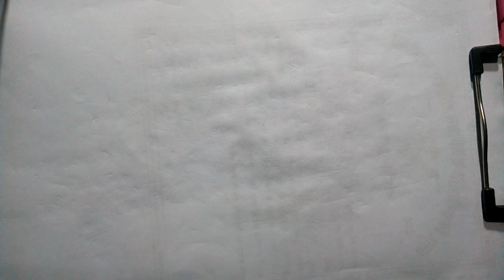#01 Time Value of Money অর্থের সময় মূল্য & Mathematics of Finance অর্থায়নে গণিত for BBA 2nd Year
ব্যবসায় গণিত এবং ফিন্যান্স বইয়ের
সিমিলার 2 টি অধ্যায়ের
একই সাথে প্রিপারেশন এর জন্য
এই ভিডিওটি তৈরি করা হয়েছে
এটি ব্যবসায় গণিত
( Business Mathematics)  এর
নবম অধ্যায় :অর্থায়নে গণিত
( Chapter Nine:  Mathematics of Finance)

 এবং অর্থায়নের নীতিমালা
( Principles of Finance)
বইয়ের
চতুর্থ অধ্যায় অর্থের সময় মূল্য
( Chapter 4: - Time Value of Money)
এই অধ্যায়ের একইসাথে প্রিপারেশন হবে

বিবিএ অনার্স প্রথম বর্ষ, দ্বিতীয় বর্ষ, তৃতীয় বর্ষ এবং চতুর্থ বর্ষের জন্য
যতগুলো প্লেলিস্ট রয়েছে
সবগুলোই নিচে দেওয়া হল